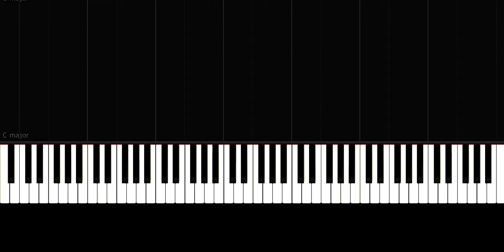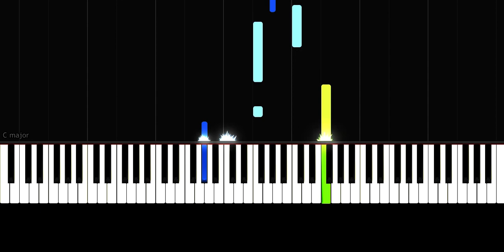Mark Eliyahu - Journey - Slow Easy Piano Tutorial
Song - Mark Eliyahu - Journey

Piano - VN

Song Key: f moll

In this piano tutorial you can learn HOW TO PLAY "Mark Eliyahu - Journey", BEGINNER version

🌟English Lyrics:
No lyrics

🌟Gear:
Roland  -  fp 30
Synthesia
PC